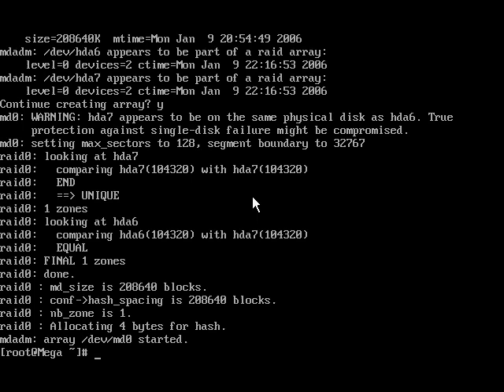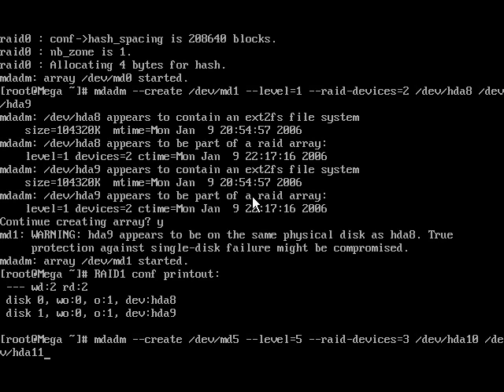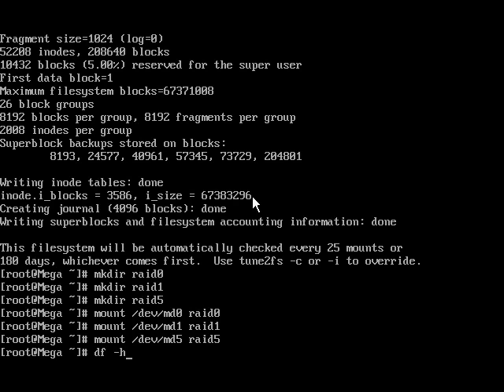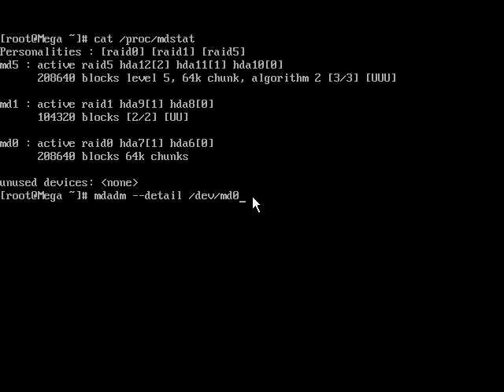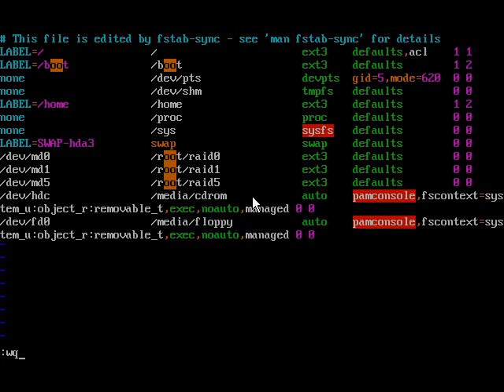RAID - II (Implementation)